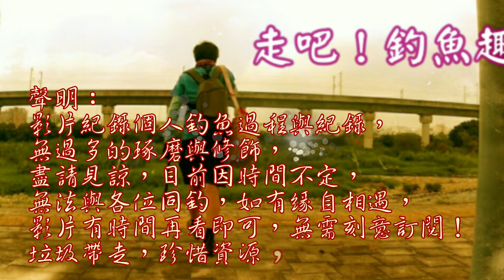大水來了，圳溝魚何去何從？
或許大家注意生活品質，但是否注意在意過周圍的生態環境，想想自己能為自己家鄉生態做些什麼？而不是只是沈浸在回憶中！